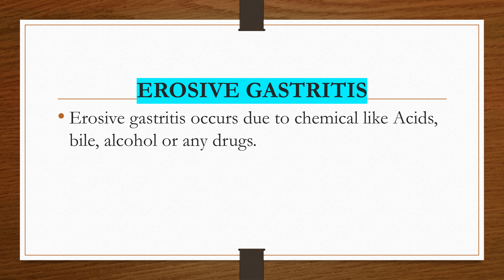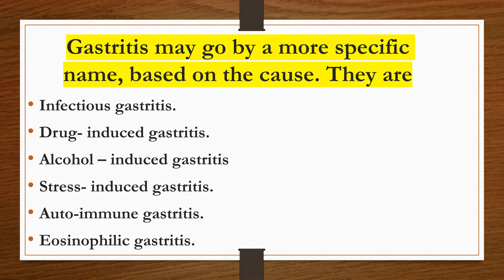TYPES OF GASTRITIS BSC NURSING( medical sugical nursing)- GI disorders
TYPES OF GASTRITIS
 ACUTE GASTRITIS
 CHRONIC GASTRITIS
 EROSIVE GASTRITIS
 NON-EROSIVE GASTRITIS
Gastritis may go by a more specific name, based on the cause. They are
   Infectious gastritis.
   Drug- induced gastritis.
  Alcohol – induced gastritis
  Stress- induced gastritis.
  Auto-immune gastritis.
  Eosinophilic gastritis.